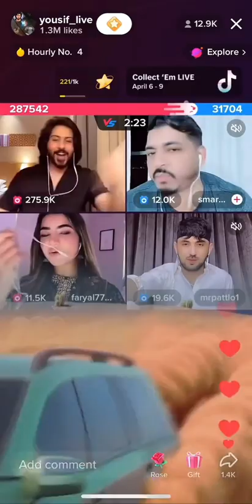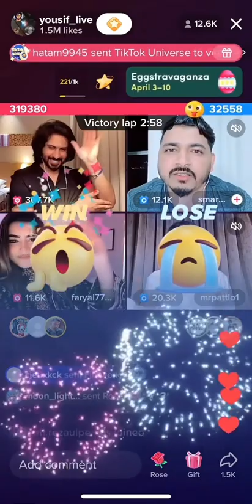Yousef vs Pattlo tiktok live match Big match tiktok live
Tiktok live match TikTok live Yousef vs Mr Pattlo Big match tiktok live streaming and TikTok Hot panshmint question and answer
Yousef livestrming
Mr Pattlo vs Yousef TikTok live match
Mr Pattlo livestrming
Pattlo vs reshma
Yousef vs sofi TikTok live match
Yousef vs kala TikTok
Mr pattlo vs sofi
Sofi vs Pattlo
Tiktok live streaming
How to get youtube channel ko monetize kaise karen